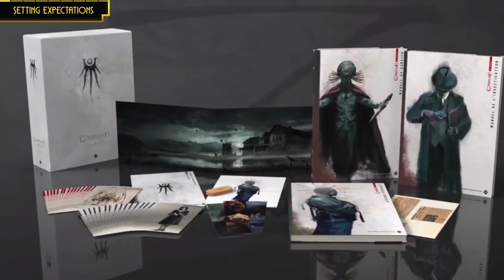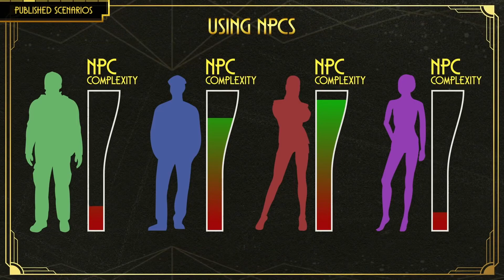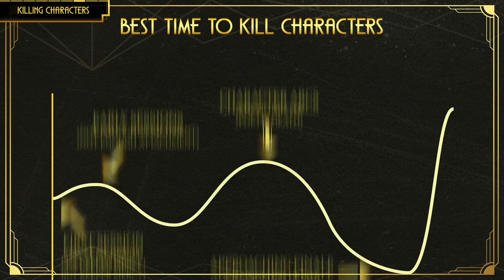Как играть в Зов Ктулху (НРИ) (Call of Cthulhu 7E) #10 - Как водить Зов Ктулху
Зов Ктулху НРИ ¦ Call of Cthulhu TRPG

Огромное спасибо каналу Don't Stop Thinking за разрешение использовать его видео для переозвучки и в ознакомительных целях.